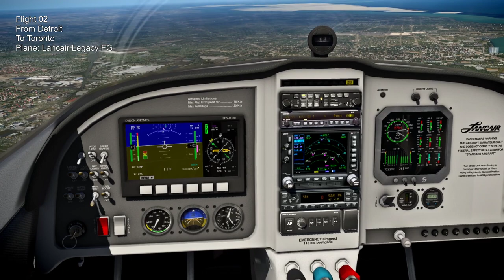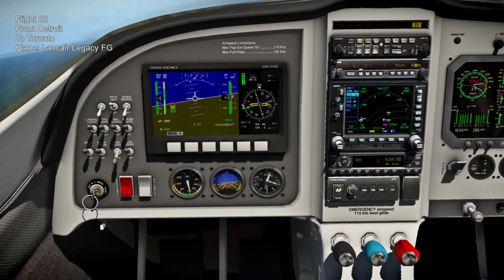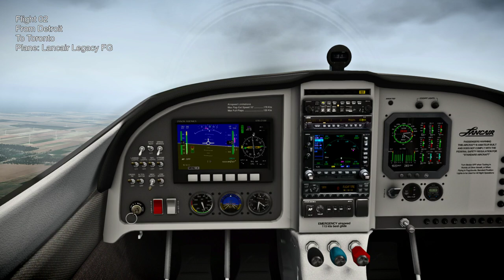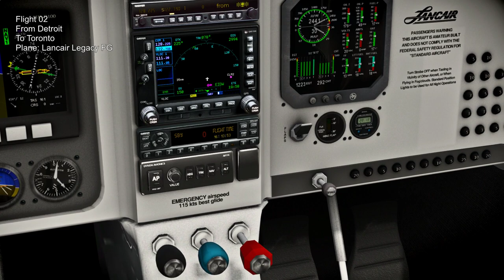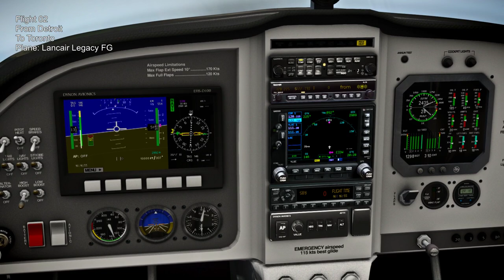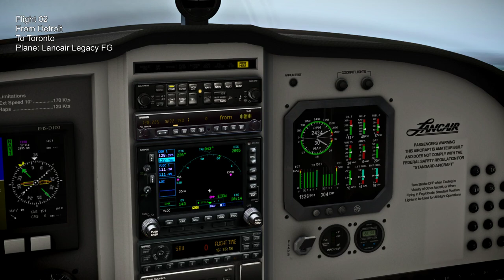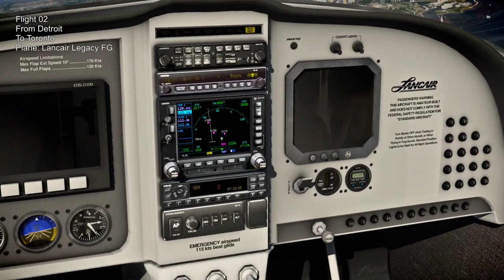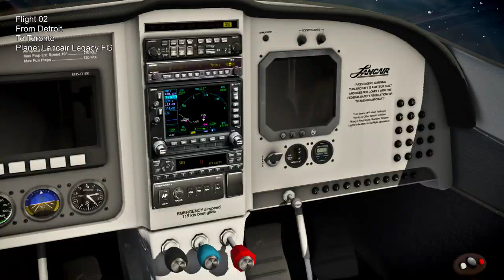Around the World in 80 Planes Redux 02 - Detroit to Toronto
I fly a Lancair Legacy FG from Detroit to Toronto in X-Plane 11 while listening to condensed (not real-time) audio from Apollo 12, making occasional comments.